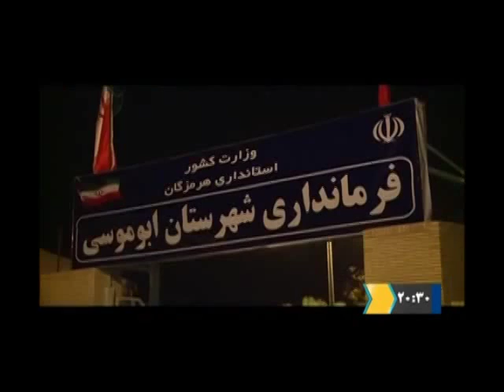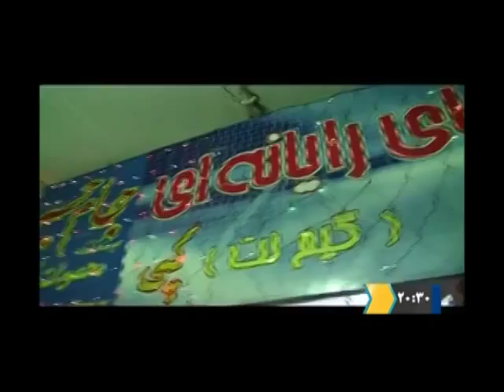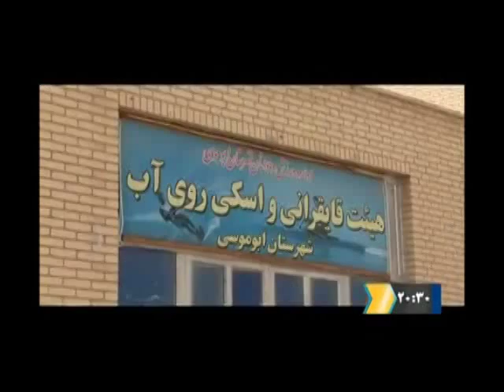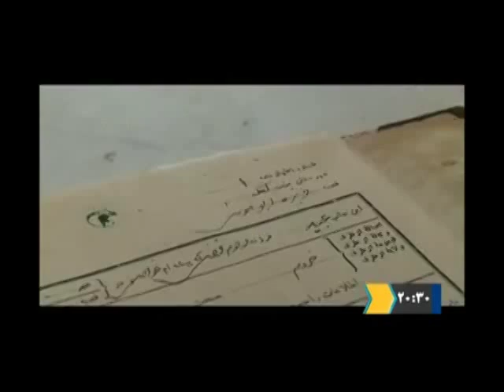Iran's state run tv report about daily life in the Iranian Abu Musa island in the Persian gulf